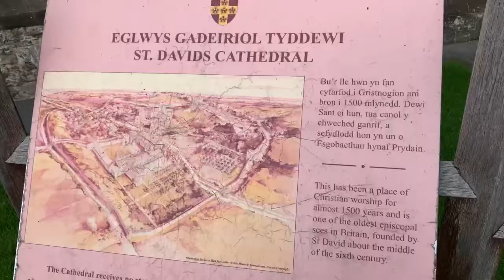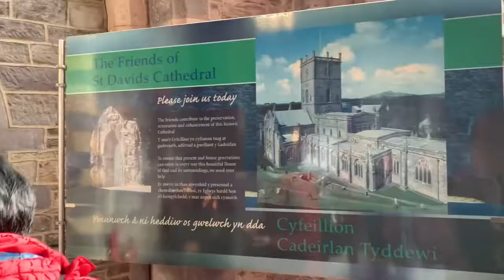Pilgrimage in Wales